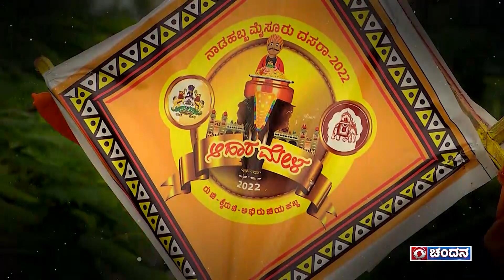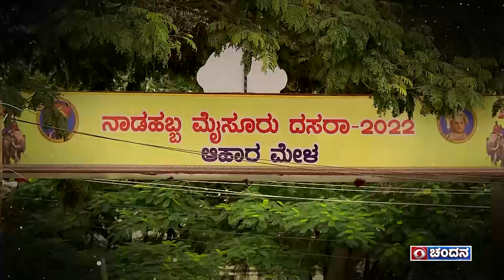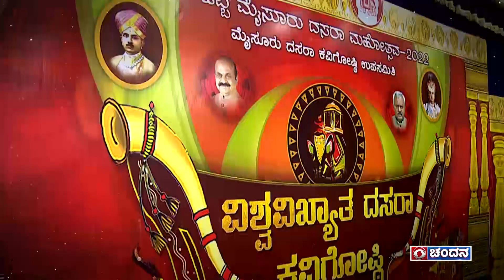Mysuru Dasara 2022 Celebrations | 5th Day Roundup | 01-10-22 | DD Chandana